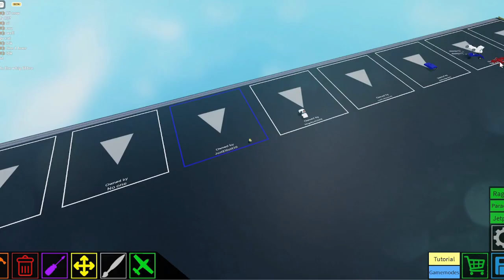Plane Crazy Build Battle (Episode 1)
I hope you enjoy the video, I spent more than 2 hours editing with a program I'm not used to!